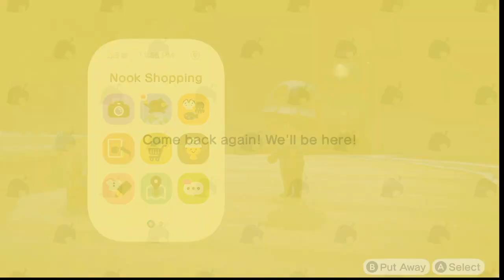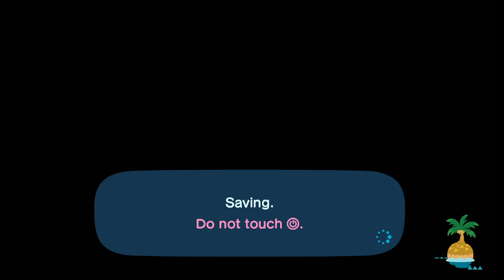Another Day on My Island